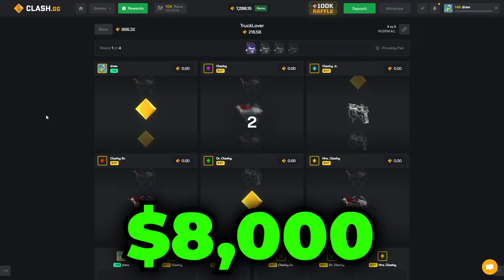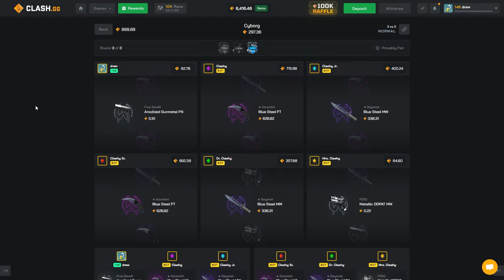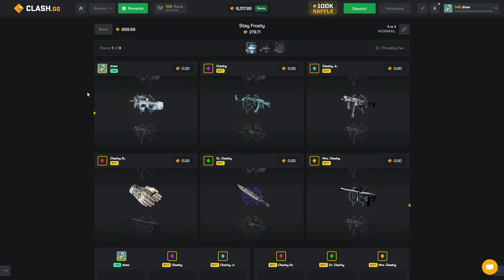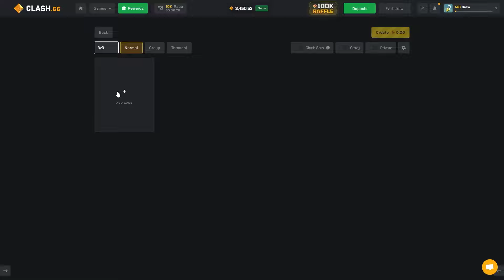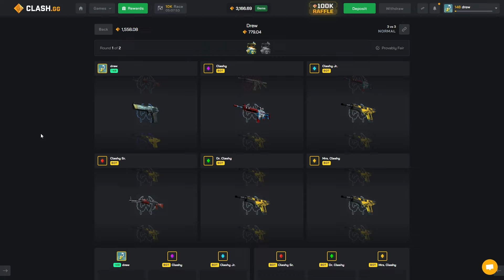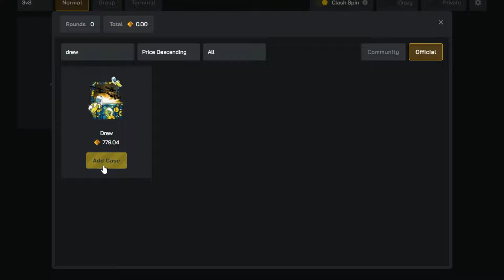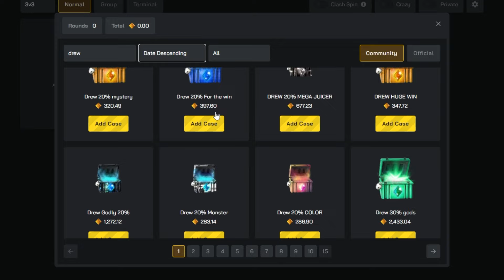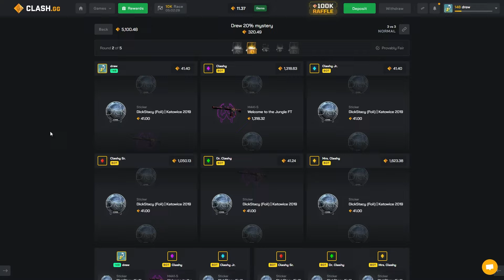When you go ALL IN with COMMUNITY CASES